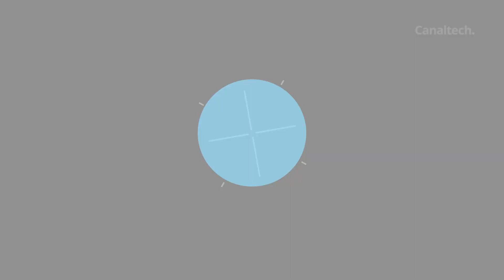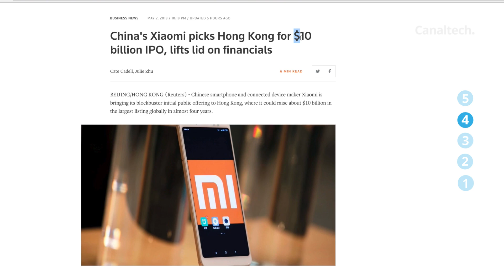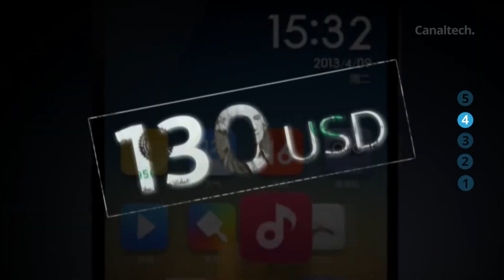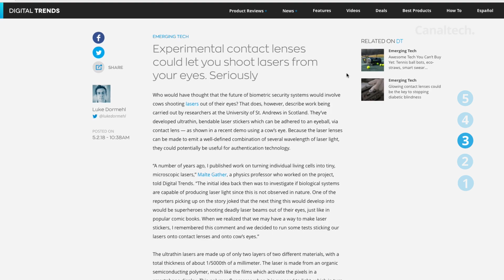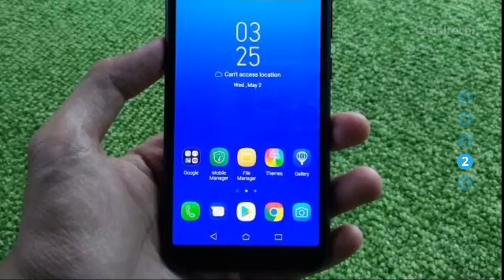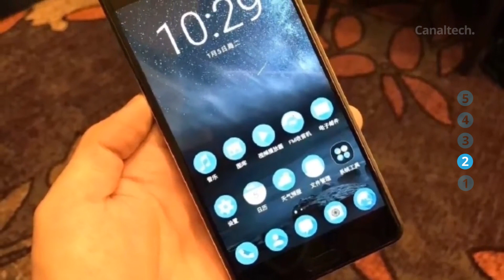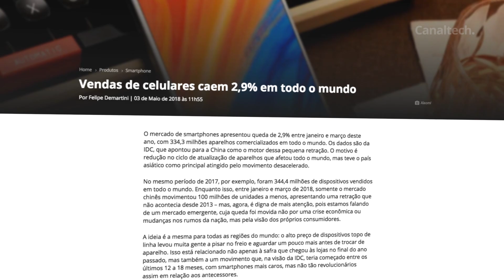Asus Zenfone com Android Go; Rede social para jogos do Google e+ [CT News]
Google deve lançar rede social voltada para jogos ainda este ano

Xiaomi registra abertura de capital com valor estimado em US$ 10 bilhões

Cientistas criam lentes de contato que emitem raios laser, mas não se anime

Asus anuncia o Zenfone Live L1, um smartphone modesto equipado com Android Go

Terraplanistas usam Pac-Man para explicar por que não se cai das bordas da Terra

Spam completa 40 anos; confira a história e fatos curiosos sobre a prática

Georges Méliès, pai dos efeitos especiais, é homenageado em doodle interativo

Vendas de celulares caem 2,9% em todo o mundo

SEGUNDAS:
CT News

TERÇAS:
CT News
CT Responde

QUARTAS:
Top Tech
CT News

QUINTAS:
CT News

SEXTAS:
CT News

SÁBADO:
Porta 101